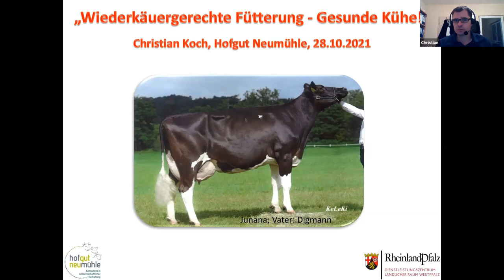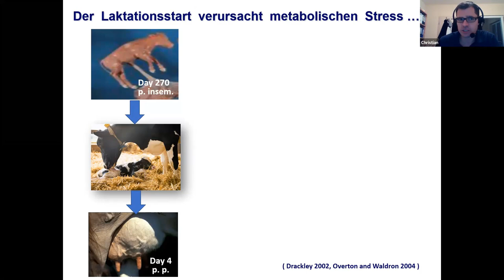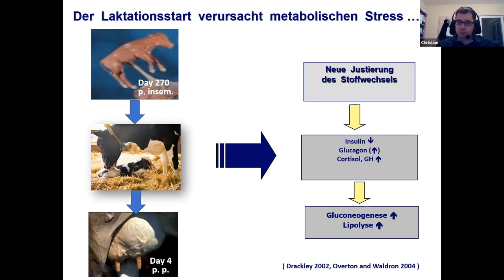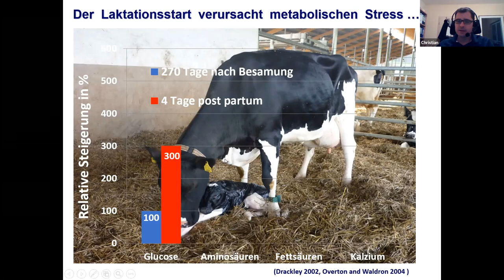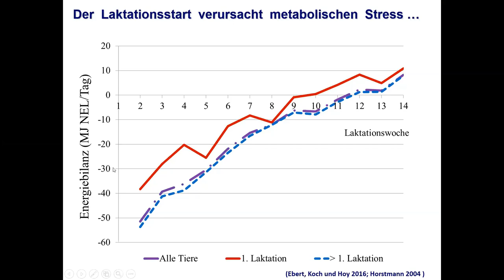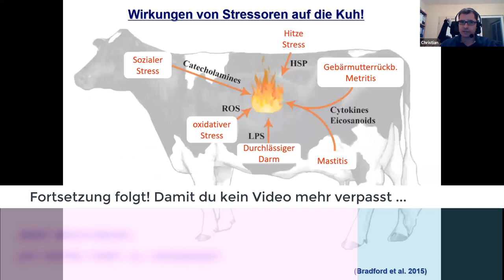Kühe wiederkäuergerecht füttern! Darum ist die Transitphase der Kuh entscheidend! #1 Christian Koch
Dr. Christian Koch vom Hofgut Neumühle beschreibt, was Milchviehbetriebe beim wiederkäuergerechten Kühe füttern beachten sollten und gibt Tipps für die Strukturversorgung der Kuh. Dabei nennt er Zielwerte für NDF | peNDF, die die Universität Hohenheim erarbeitet hat.

Wenn du mehr über meine neue Milchviehberatung erfahren möchtest, klicke auf den Link, den ich jetzt einblende … und jetzt … sei gespannt, denn heute geht es um das Thema: …